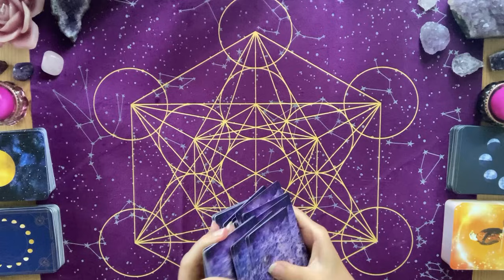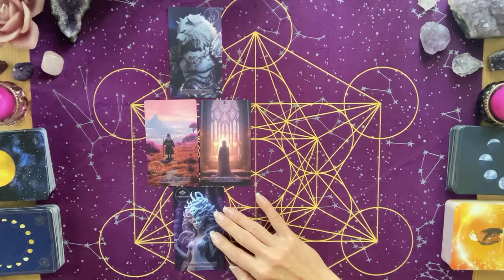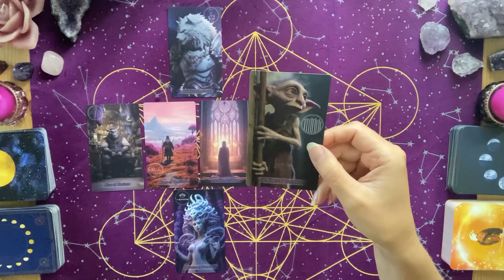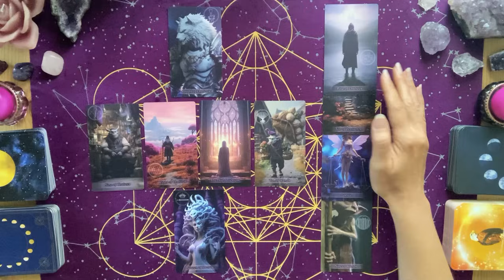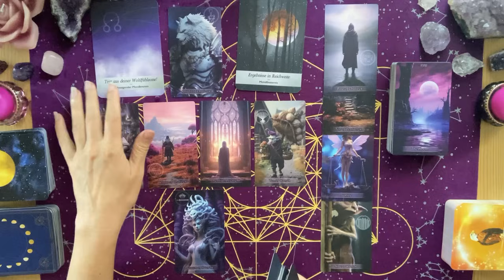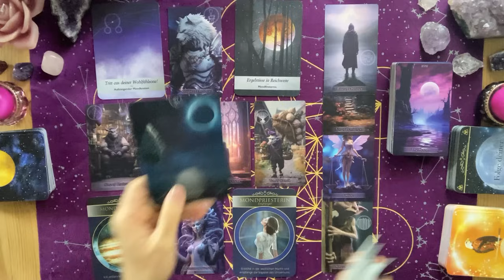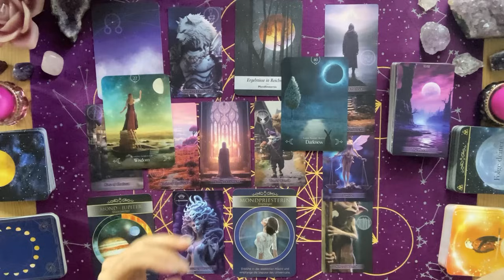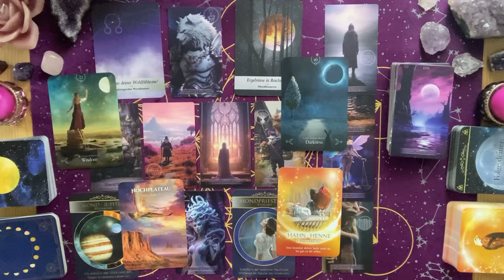Wassermann ♒️ Abschied schweren Herzens. Du lässt die Vergangenheit hinter dir. Stell dich der Angst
In dieser Legung schauen wir uns die aktuellen Energien der Wassermänner an.

Wenn dich allgemein interessiert, worum es beim kommenden Vollmond im Schützen geht, der am 23.Mai stattfindet, kannst du dir sehr gerne auch mein Video dazu anschauen:

Tarotkarten:
Violet Tarot - George Ji (Hermit Heaven Store)
Sacred Destiny Orakel - Denise Linn (Schirner)
Queen of the Moon Oracle - Stacey Demarco (Rockpool)
Kraft Tier Orakel - Jeanne Ruland (Schirner)
Mond-Botschaften der Seele - Jeanne Ruland (Lebensraum)
Moonology Das Mond-Orakel - Yasmin Boland (Integral)